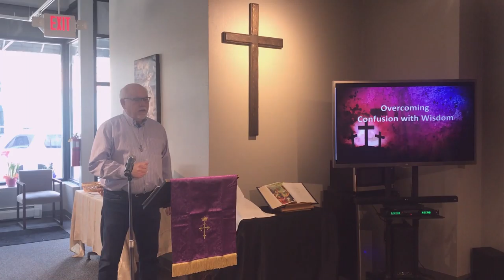Overcoming Confusion with Wisdom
Live a Life of Unstoppable Strength, Unmovable Faith, and Unbelievable Power

God designed you for victory. We all know it’s hard out there. Sometimes it feels like the world is ripping apart at the seams. Sometimes it feels like our hearts can’t take any more hurt. But no matter what the world throws at us each day–anxiety, fear, confusion, temptation–we have a choice on how to respond. We can either concede defeat or live in the victory God has promised. Dr. David Jeremiah uses Paul’s instructions in Ephesians 6:10–18–his command for us to overcome the forces of evil by putting on the armor of God–to lay out a pathway for spiritual victory.

February 21, 2021: Overcoming Falsehood with Truth
February 28, 2021: Overcoming Evil with Good
March 7, 2021: Overcoming Anxiety with Peace
March 14, 2021: Overcoming Fear with Faith
March 21, 2021: Overcoming Confusion with Wisdom
April 11, 2021: Overcoming Temptation with Scripture